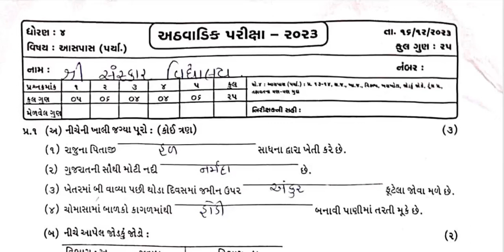Std 4 Aaspass Test Paper Solution 20 12 23